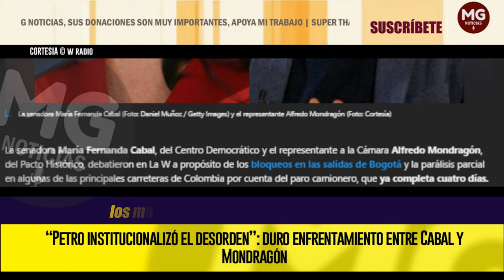EL PEOR ENEMIGO DE PETRO ES PETRO ⚠️ DURO ENFRENTAMIENTO ENTRE CABAL Y MONDRAGÓN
La senadora María Fernanda Cabal, del Centro Democrático y el representante a la Cámara Alfredo Mondragón, del Pacto Histórico, debatieron en La W a propósito de los bloqueos en las salidas de Bogotá y la parálisis parcial en algunas de las principales carreteras de Colombia por cuenta del paro camionero, que ya completa cuatro días.
W RADIO